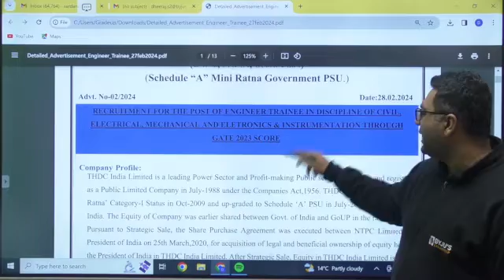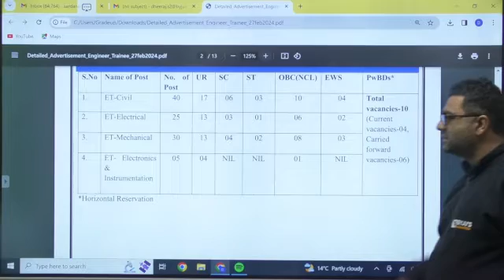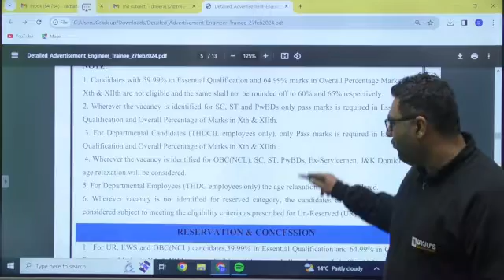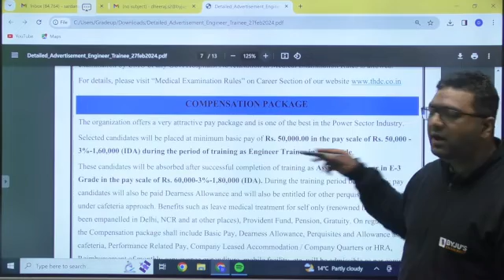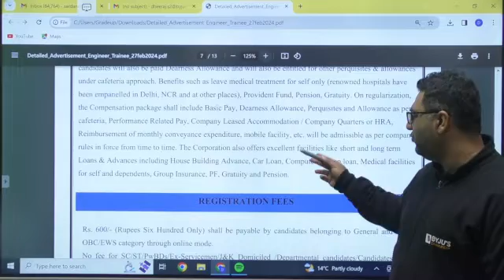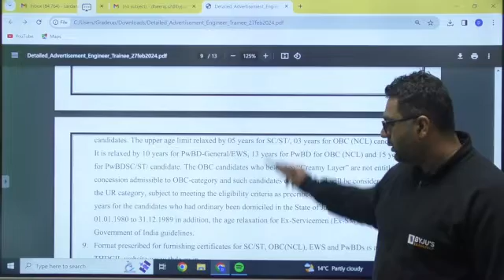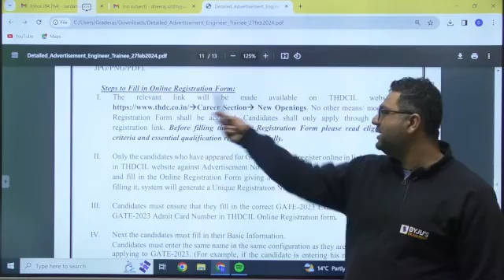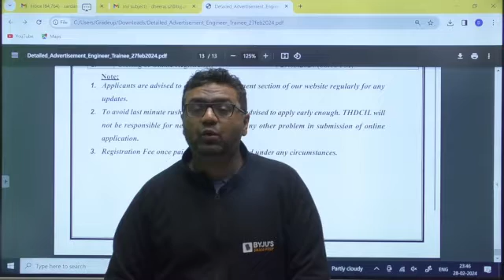THDC RECRUITMENT 2024 Through GATE | Complete Notification Out | 100 Vacancy for Trainee Engineer